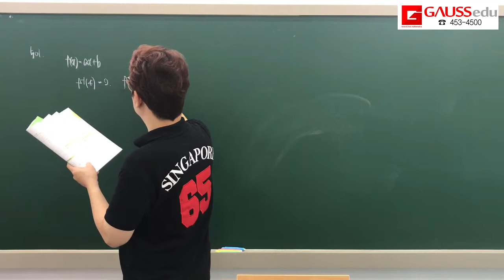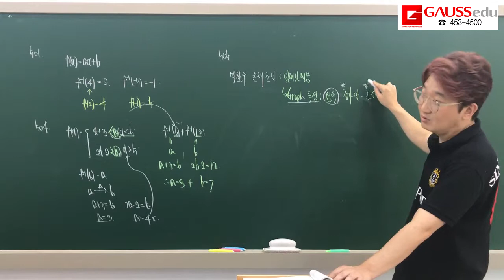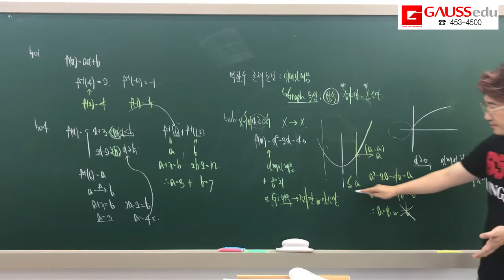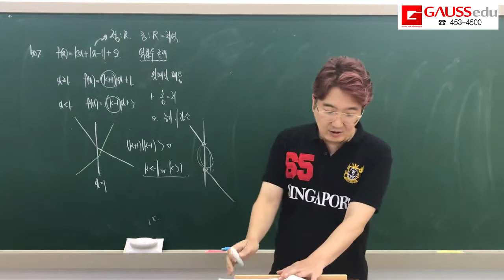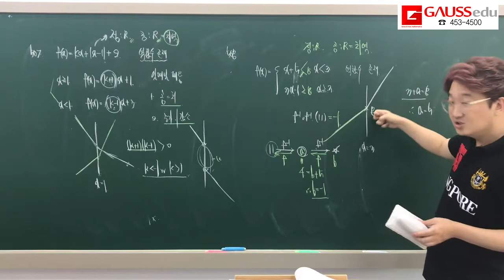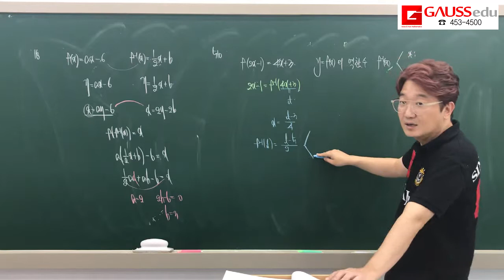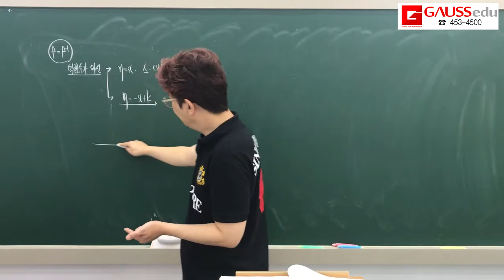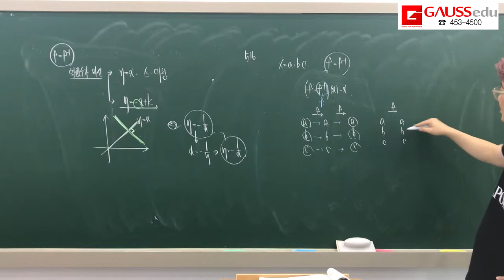광장동수학 센수학 고등수학 하 15단원 함수유형16~유형18